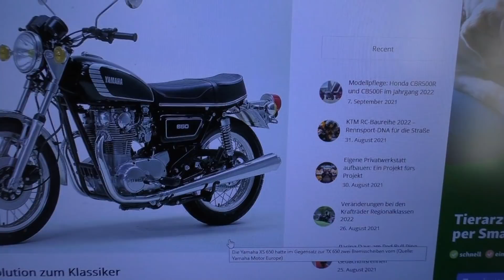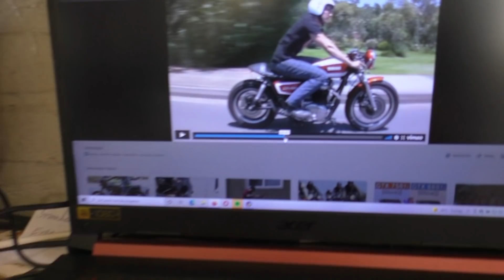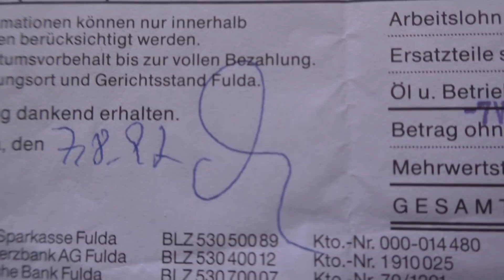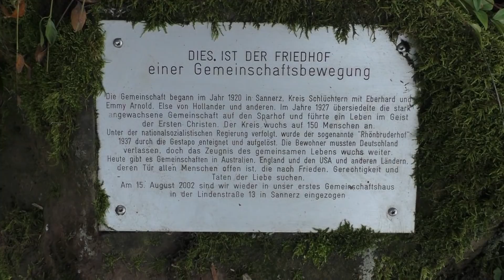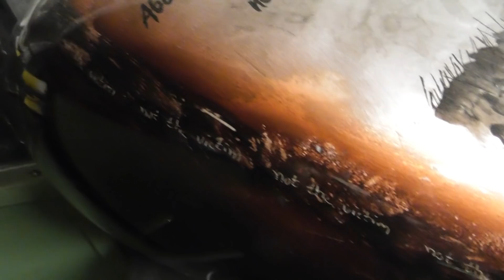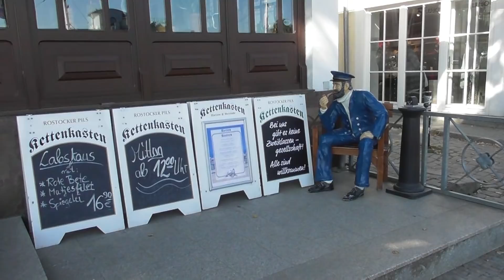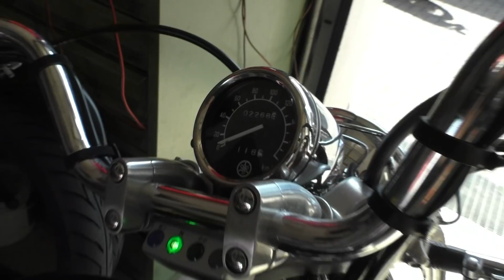Wochenrückblick aus der Cafe Racer Garage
HEXENKÜCHE Aktionen: XS 650 Rahmenumbau, Alfreds Fische, Besuch aus Holland, Cafe Seven Fifty, Besuch Bier Geschenke, CX Umbau aus Norddeutschland, Kultur Tour mit Schnitzel Essen, Fachgespräche in der Hexenküche, Sonntag Spazierfahrt Kultur plus Motorrad Geschichten, Tristan auf Tour kurz, Besuch Bier Geschenke, Elektrik Cafe Honda, Dirks Neue BMW 650, Saukopf Essen bei Carlo,  Div. Insgesamt 56 Minuten.